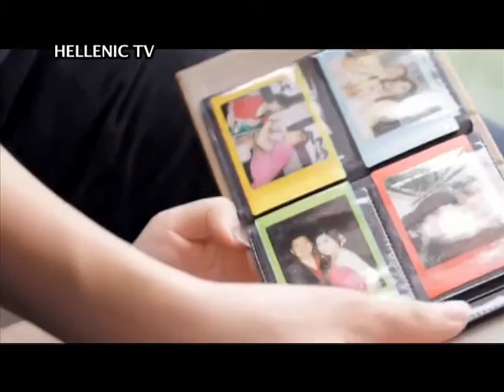«Πρόσωπα», Faces - Guest: THE HONEYCOMBS - ANGELO & Martin Murray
«Πρόσωπα», Faces - Guest: 2 members from music group:
THE HONEYCOMBS      Martin Murray   &  ANGELO .